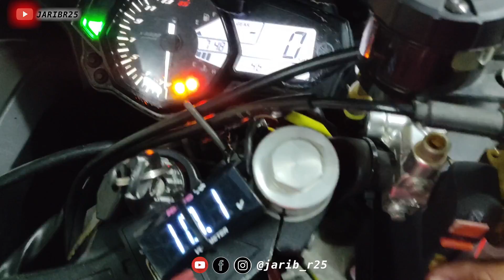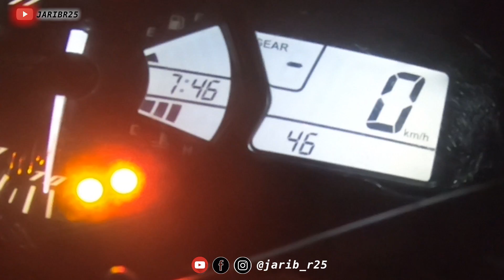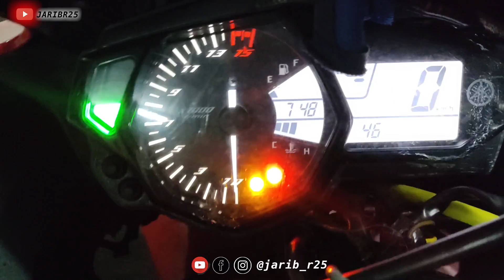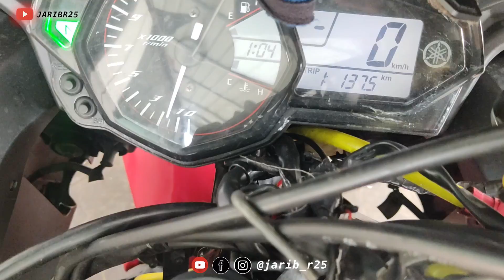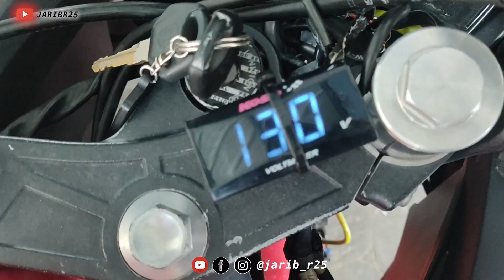CARI SOLUTION ERROR 46, TAPI YANG ROSAK CUMA.....FIUS STARTER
SOFTWARE EDITING :
ADOBE PRIMIERE CC PORTABLEa